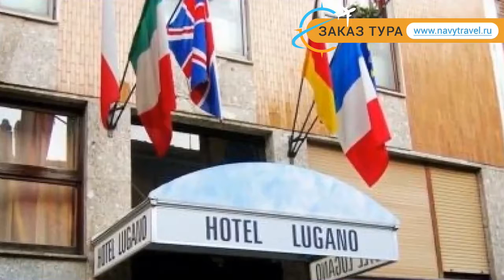LUGANO 3* Италия Милан обзор – отель ЛУГАНО 3* Милан видео обзор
Хотите отдохнуть и ищете туры, Италия – отличное место для отдыха. Посмотрите видео «LUGANO 3* Италия Милан обзор – отель ЛУГАНО 3* Милан видео обзор» и поймите подходит ли Вам отель ЛУГАНО 3* Милан, который Вы можете забронировать по ссылке
Так же отель LUGANO 3* иногда называют гостиница LUGANO 3* Италия или гостиница ЛУГАНО 3* Милан.
Какие услуги в LUGANO 3* Италия Милан бесплатны, а за какие необходимо платить отдельно.
В каком году был построен отель ЛУГАНО 3* Милан, производилась ли реконструкция или ремонт и в каком году.